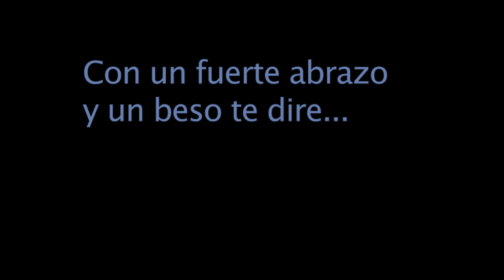Te quiero yo-COVER Barney Y SUS AMIGOS-por Las Rodillas de Tu Tia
Las Rodillas de Tu Tia cantan este cover de Barney "Te quiero yo"